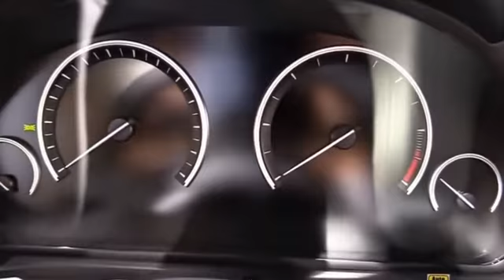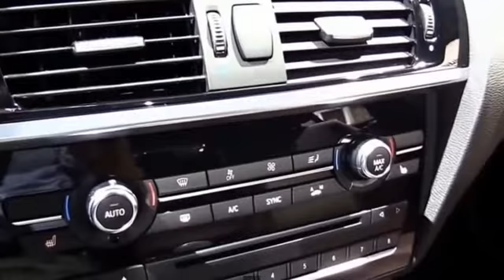2016 BMW X3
2016 BMW X3

SUVs
MSRP: From $38,600
MPG: Up to 27 city, 34 highway
Cargo volume: 27.6 ft³, 63.3 ft³ with seat area
Towing capacity: 3,500 lbs
Horsepower: 180 to 300 HP